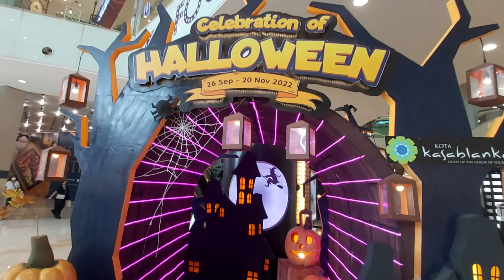Celebration Of Halloween In Jakarta, Indonesia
Budaya merayakan Halloween sudah melanda di berbagai negara, termasuk di Jakarta, Indonesia.